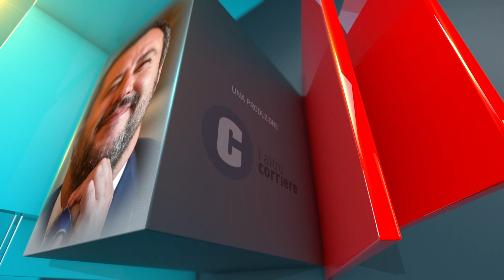L' ALTRA POLITICA MONS GIAN CARLO PEREGO